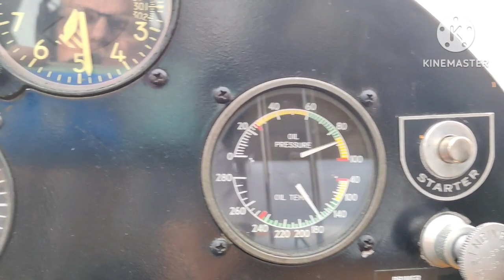Flying home after completion of the yearly